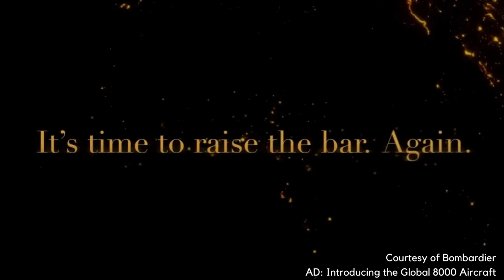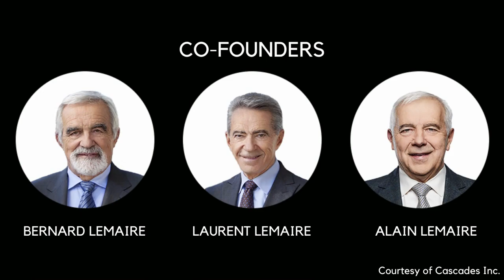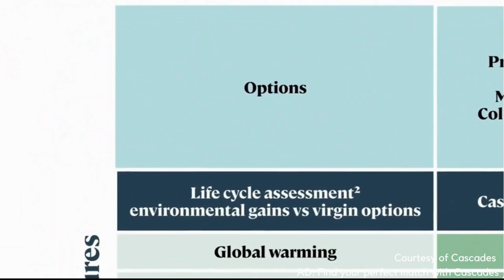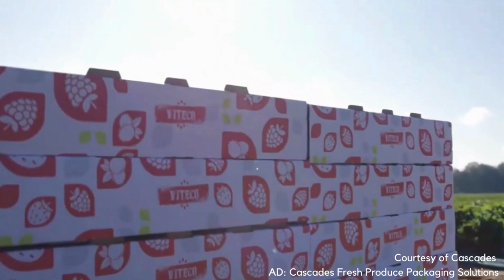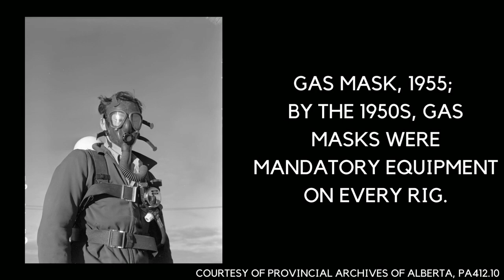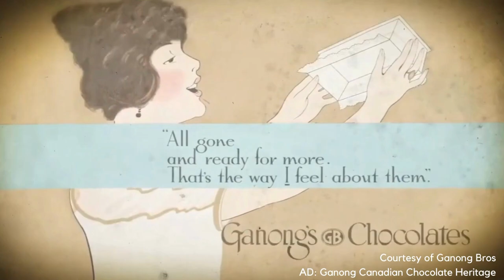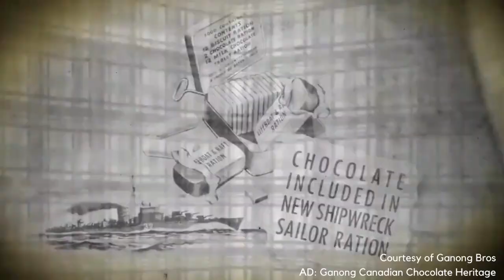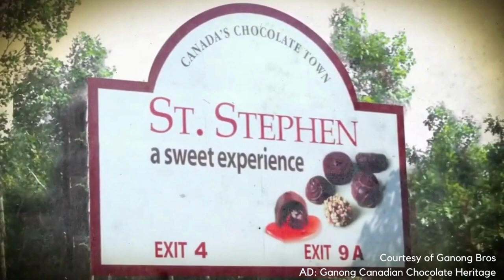EP. 8 - From Roots to Giants: The Canadian Business Chronicles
Welcome to the electrifying concluding episode of **From Roots to Giants: The Canadian Business Chronicles**!

In this thrilling last chapter, we're diving deep into the captivating world of manufacturing, unveiling the captivating tales behind some of Canada's most iconic giants – Bombardier Inc., Cascades Inc., Nova Chemicals, and Ganong Bros, Limited.